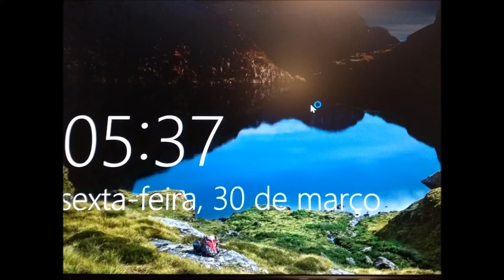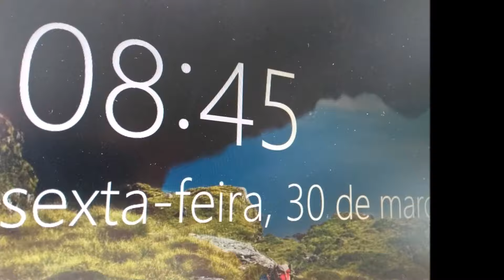30 de março 2018